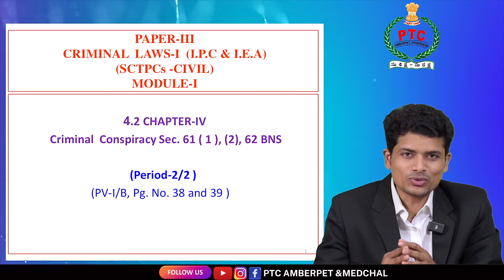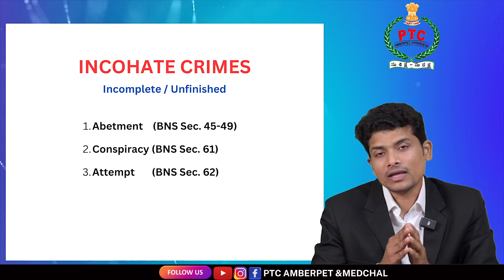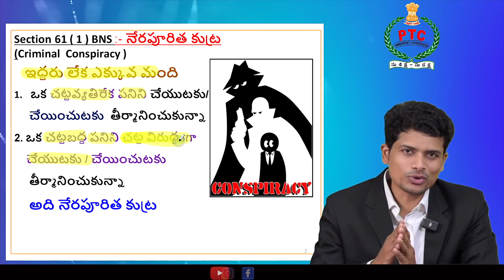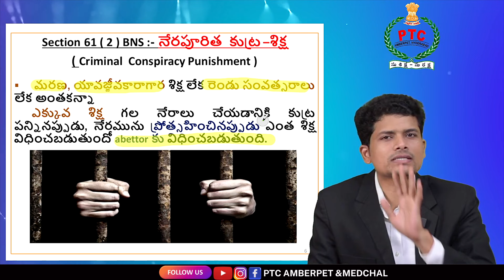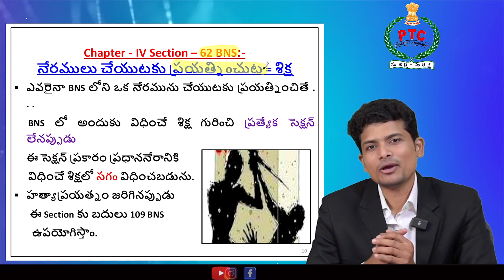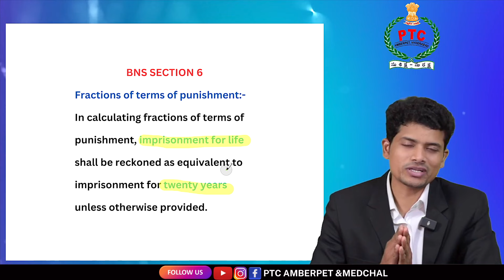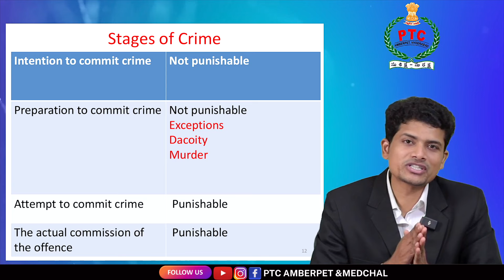BNS Sec - 61, 62 ( CRIMINAL CONSPIRANCY ) Sandeep Hari Advocate PTC Amberpet SCTPCs (CIVIL) 2024